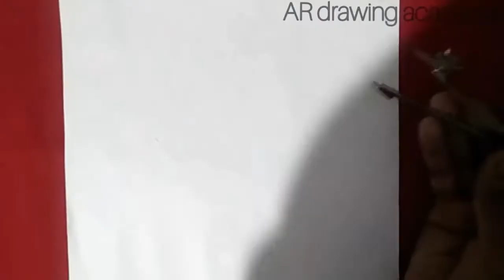How to draw a rabbit 🐰 🐰 with beautiful butterfly😍😍.By shading pencil.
Hello friend's

This video provide you how to draw a rabbit 🐰 🐰 with beautiful butterfly😍😍.By shading pencil.

This channel provide you beautiful drawing of many things like scenery,figure of girl's & boy's ,fig. of couple ,drawing for kid's, animal's ,3D art, painting by water colour and basic drawing tutorial. specially for kid's in Sunday.